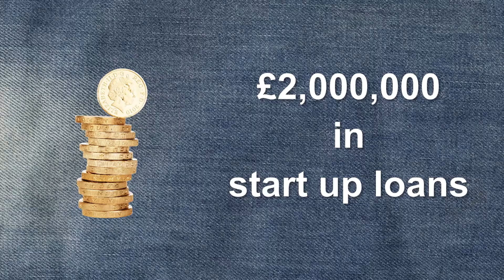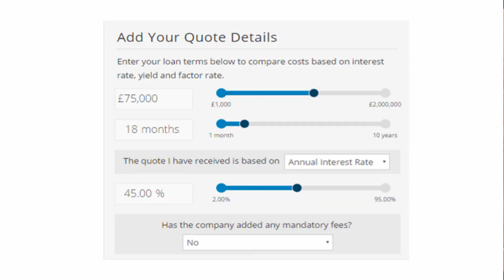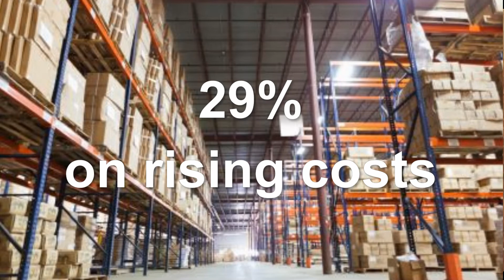Start Up Loan Hotspots, Interest Rate Comparison Tool and Rising Costs - BFB Epsd 155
This channel has now moved to the official Business Loan Services Channel.
Getting finance for a start up business has always been tough but with the Start Up Loans Company, the pain has been eased. In this Bulletin, looking back on the loans they made in 2016, which UK start up hotspot cities have taken advantage of the loans available?
Different methods of calculating interest rates can make comparing finance options a challenge. We take a look at a new online tool from short term lender Fleximize, which can help you compare finance offers on a like-for-like basis.
The latest SME Confidence Tracker survey from Bibby Financial Services reveals the top three challenges facing UK manufacturers. The top slot is taken by concern about rising prices but other constraints are also weighing heavy on the minds of UK SMEs.